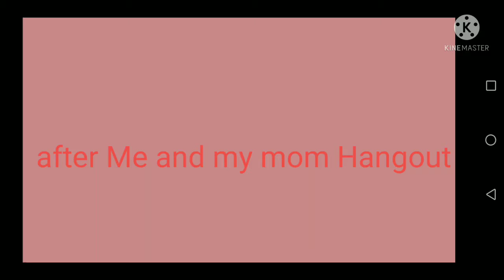if me and my mom Hangout Together||gacha club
I love you so much mom. ❤. and i will miss you. ❤😍💛